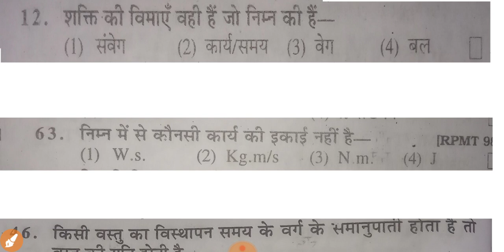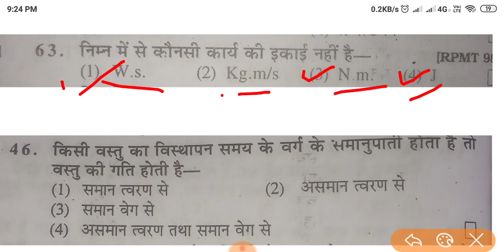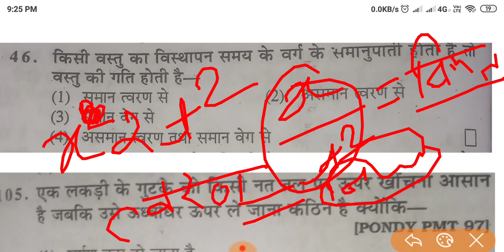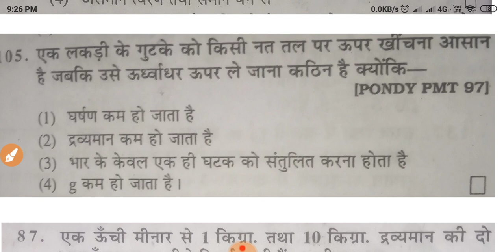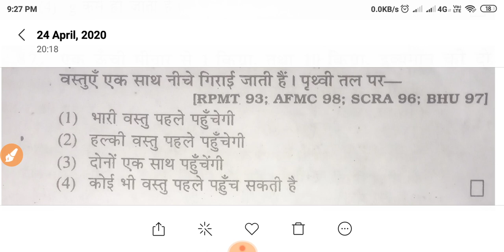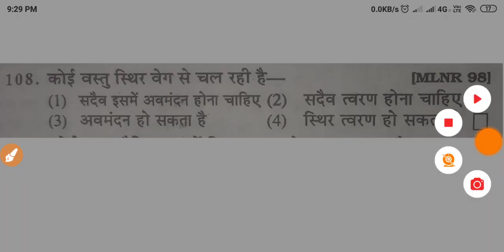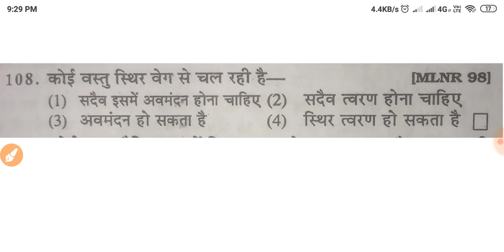Physics Question By Anil Sir/ Physics parctice set / Airforce Navy / Dynamic of particle / lecture 2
Follow the Inspire Physics Classes channel on WhatsApp

Facebook Dynamic Of Particle ke impotent Question by anil sir on inspire physics classes